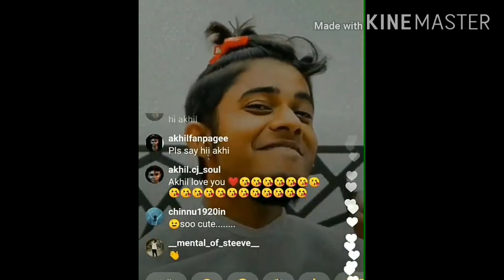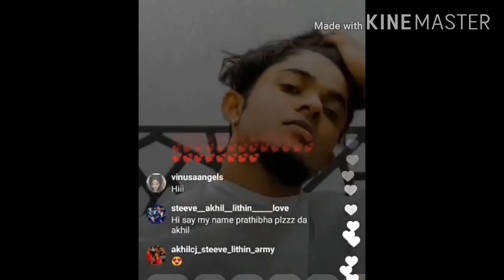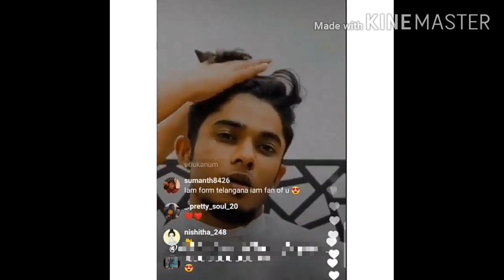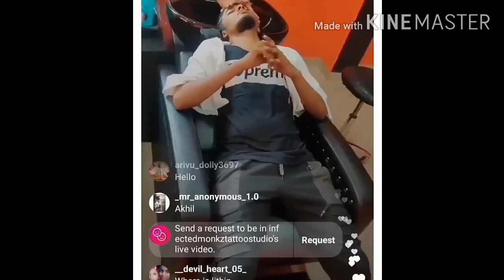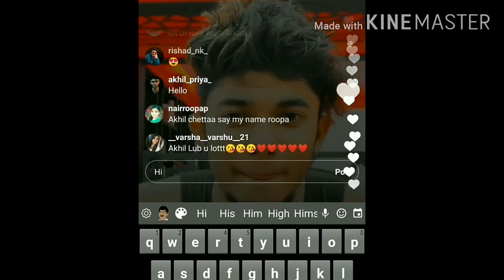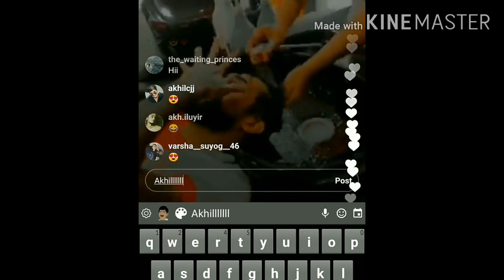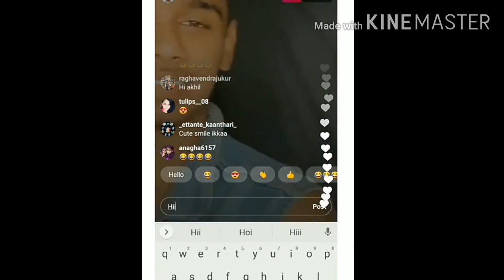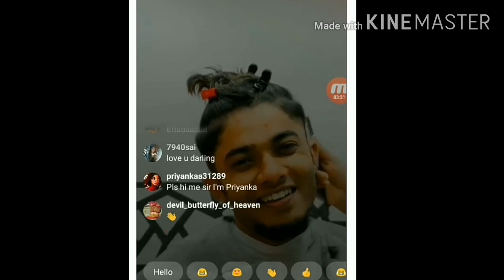akhilcj live his new hair style ll ready to travel bangalore😍